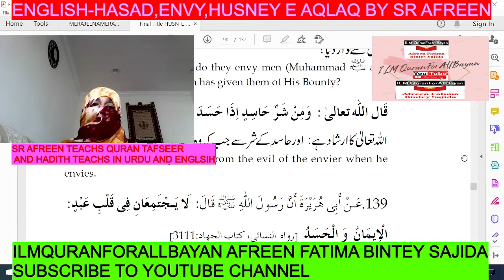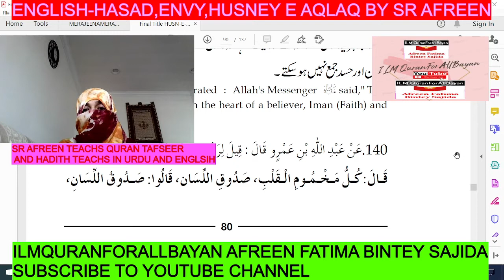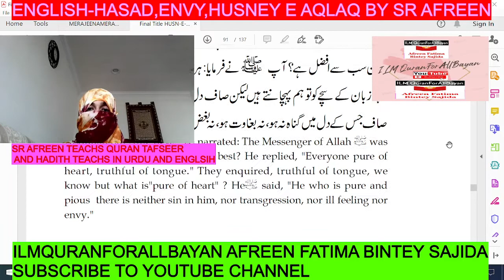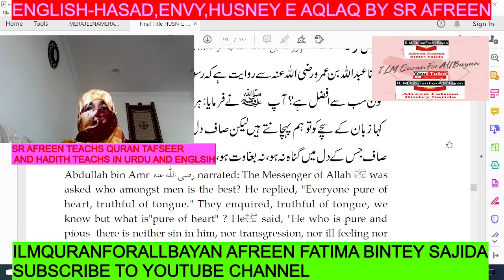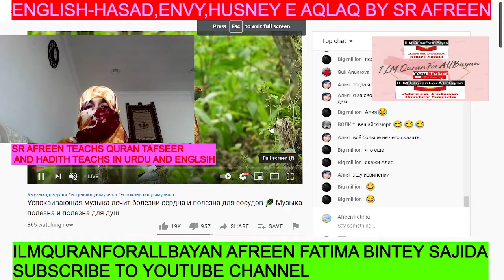ENGLISH HASAD,ENVY,HUSNEY E AQLAQ ILMQURANFORALLBAYAN,AFREEN FATIMA BINTEY SAJIDA 14 MINS